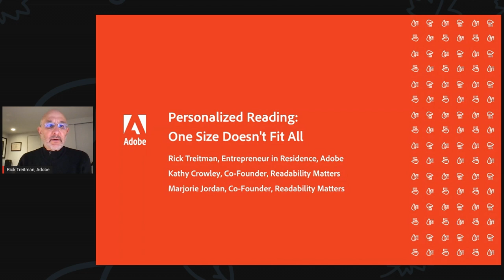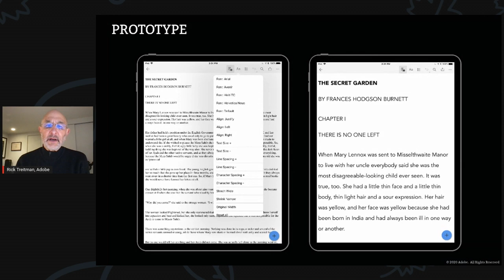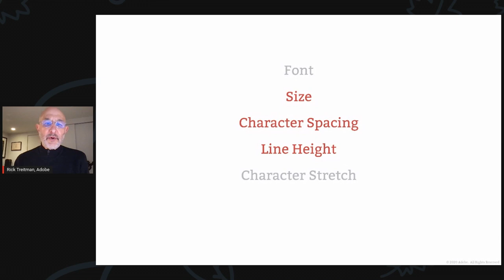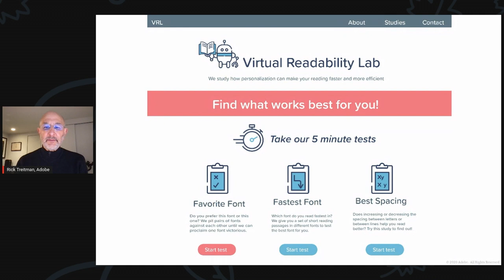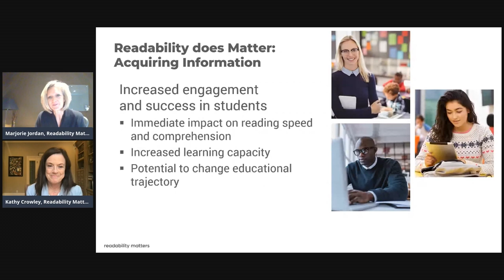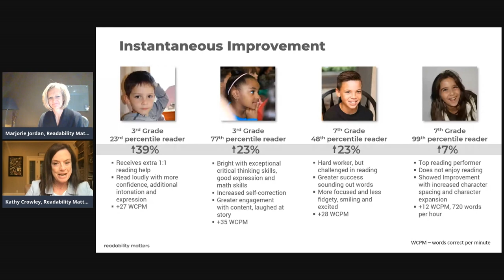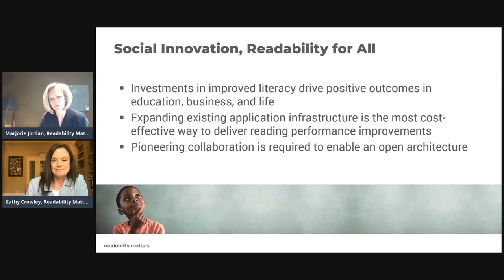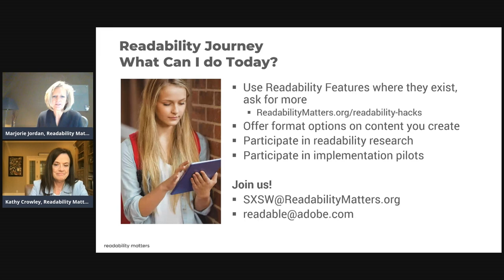Readability Matters | Acrobat for Educators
See how Adobe Scan and Acrobat can make course readings, worksheets, and paperless assignments a breeze

In this video, Adobe's Entrepreneur in Residence Rick Treitman talks to Kathy Crowley and Marjorie Jordan (Co-Founders of Readability Matters) about the need to address declining student reading proficiency levels in the US.

Rick discusses some key tips to help you design for maximum readability, and also talks about how Adobe Reader can be used to promote reading comprehension in the classroom. Kathy and Marjorie then go on to discuss Readability Matters' initiatives to make personalized reading a reality for education.

This video is part of 'Adobe Acrobat for Teaching and Learning'; a free, accredited course on the Adobe Education Exchange.

Or view just the course videos in the 'Adobe Acrobat for Teaching and Learning' playlist